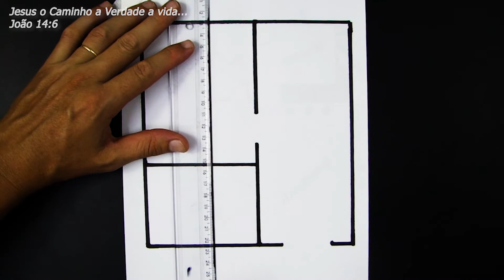plano de casa con cocina de 2 dormitorios